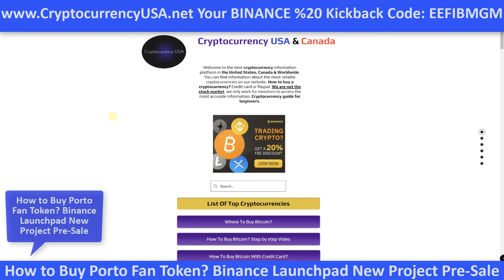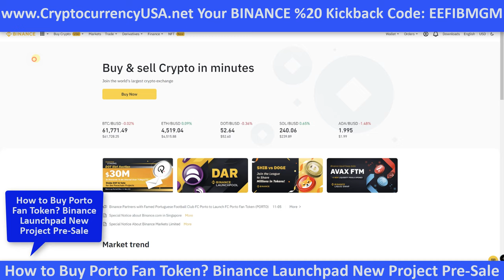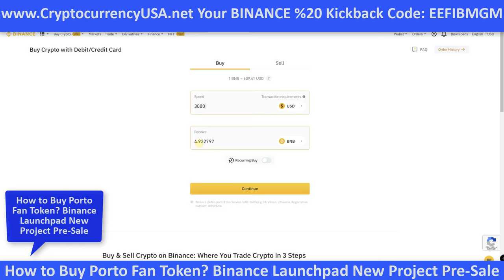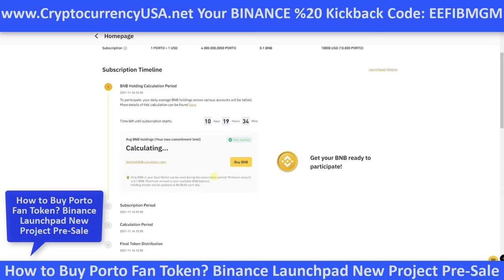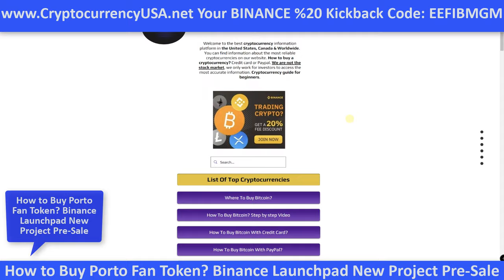How to Buy Porto Fan Token? Binance Launchpad New Project Pre Sale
%20 Kickback code: EEFIBMGM

 Greetings, Binance Launchpad is back with a new fan token pre-sale. Binance, which recently made money with the Lazio token listing, announced its agreement with the Portuguese giant Porto this time. Users will keep BNB in ​​their accounts for 10 days and will receive Porto fan tokens for the average amount of these BNBs. Once the listing takes place, Porto fan tokens will be able to be sold on Binance. Lazio tokens, which were sold at $ 1 in the Lazio token pre-sale, were sold at $ 40, 25 and $ 20. You can win with Porto.

1. Login to your Binance account

2. Buy BNB coin to keep it in your account and keep it in your account for 10 days.

3. After 10 days, the system will give you your BNB average. Lock in this average amount of your BNB coins.

4. The system will receive your BNB coins after the lockdown and will replace them with Porto fan tokens. (BNBs other than your average will be refunded to your spot account.

5. Once the Porto fan token is listed on Binance, you will be able to trade.

These codes will allow you to get 20% Commission discount.

Project Introduction

Founded on September 28, 1893, FC Porto is a Portuguese professional sports club based in Porto. FC Porto, one of the "Big Three" teams in Portugal, is best known for its professional football team that plays in Primeira Liga, the highest level of Portuguese football. They are called Dragões (Dragons) for the mythical creature at the top of the club's crest and Azuis e Brancos (Blue-whites) for the shirt colours. FC Porto is one of Portugal's most decorated clubs with 79 major trophies, 72 domestic and 7 international. FC Porto's home stadium, Estádio do Dragão, is a modern, functional and comfortable stadium with a capacity of 50,431 spectators in line with the demands of top international football.

The FC Porto Fan Token (PORTO) is a native BEP-20 utility token designed to revolutionize the fan experience for all FC Porto fans. The icon allows fans to interact with the club in a variety of ways. Users can influence club decisions through exclusive voting rights, access digital collections and NFTs, and enjoy exclusive fan rewards and gamification features linked to real-life experiences.

The FC Porto Fan Token (PORTO) is built and issued on the Binance Smart Chain (BSC), empowering FC Porto fans with greater accessibility, greater functionality and lower transaction costs. BSC is a Proof-of-Otority (PoSA) mainchain developed to run parallel to Binance Chain (BC) and supports a large token ecosystem based on it. BSC has smart contract functionality and compatibility with the rich Ethereum ecosystem through the Ethereum Virtual Machine (EVM).

FC Porto Fan Token holders can use their tokens to perform the following features, including but not limited to: voting sessions on FC Porto relationships, loyalty subscription, fanstore integration, and NFT collection.

Key Features and Highlights

FC Porto Fan Token is integrated into the Binance Ecosystem: FC Porto Fan Token (PORTO) allows token holders to access a variety of Binance features, including but not limited to Binance NFT, Binance Charity, Binance Pay, and additional services on Binance. Ecosystem.

PORTO Token Sale and Economy

4,000,000 USD

Total Token Supply

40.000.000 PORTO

First Circulating Supply

19.5% of Total Token Supply

Public Sale Token Price

1 USD (price in BNB will be determined before subscription starts)

Offered Tokens

4,000,000 PORTO

Hard Cover Per User

10,000 USD (price in BNB will be determined before subscription starts)

Token Sale Progress Period

no deadlock

Token Type

BEP20

Token Distribution

After the end of the token sale

Author: Emre Ata